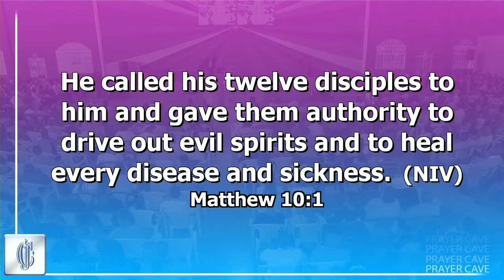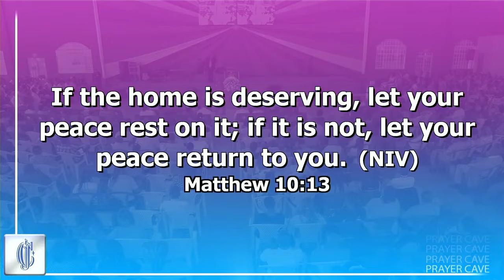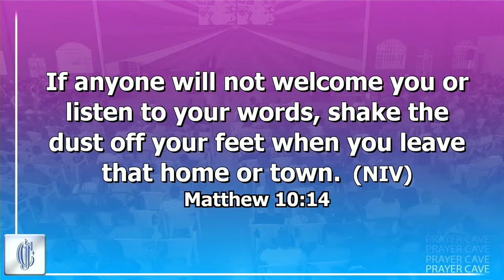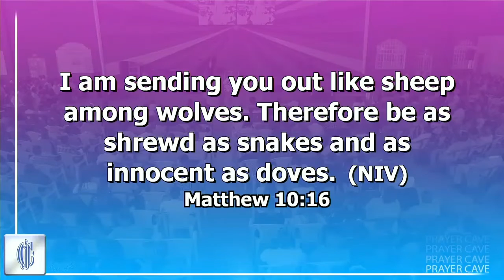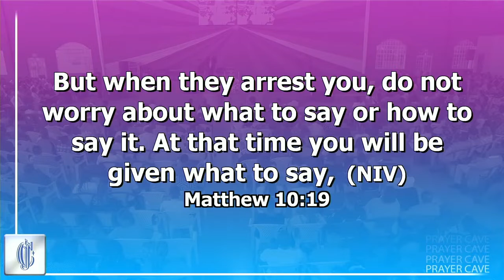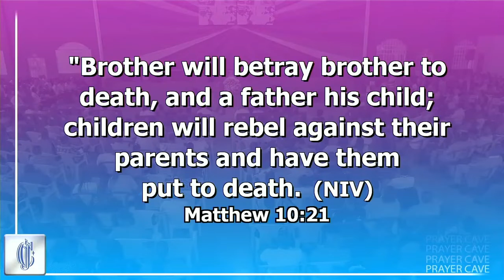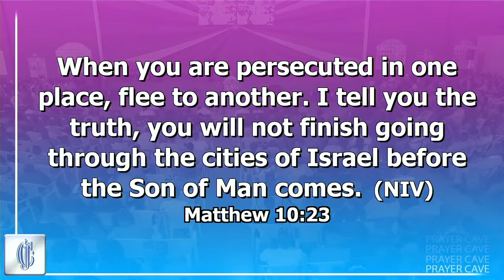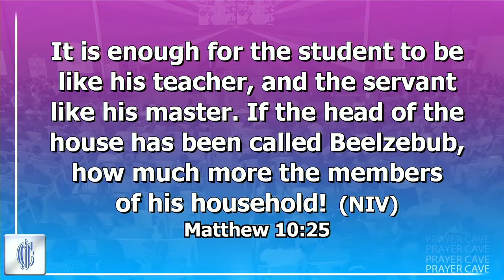Ministry Realities - Bishop Dr Thomas Muthee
Message: Ministry Realities
Minister: Bishop Dr. Thomas Muthee.
Scripture: Matthew 101-26
Service: Leadership - School of Ministry
Date: 23rd January 2021

You lose when you walk in assumptions. You lose when you walk in ignorance. People lose when they walk in complacency.

As a believer you have a responsibility to give to God. The most important thing you can give to God is your obedience, and obedience comes from commitment. When we talk about Ministry Realities, we talk about where we lose and where we give to God.

Don't leave your peace there and go out with anger and frustrations, carry your peace. Your peace will make you go minister to the next person. Not everybody will receive you. You have a responsibility to the people and the people have a responsibility to you.

Don't carry the dust of anger, frustration and offence it will kill your ministry, Go free. Leave them with God and go. Dust stops you from breathing spiritual oxygen. Dust is that person that left you when you needed them most. We have a lot of people waiting for that anointing but your hands are full of dust. Not everybody will treat you well. When you are accused the Holy Spirit will be there.

Ministry realities help you to have a stand in your calling. Ministry realities become a source of encouragement when people treat you nasty. One of the hardest thing that the enemy uses to stumble you is betrayal. BETRAYAL IS A SIGN THAT YOU ARE MOVING PLACES WITH GOD.

Betrayal and jealousy are the two things that if you haven't met in Ministry, you have not gone anywhere. Ministry realities help to keep your relationship with God intact.
Don't camp around hatred and rejection. You will know you have camped there when;
•Your prayer starts to dry up.
•You start to condemn yourself.
•It paralyzes your potential.
•It could easily lead to depression.
•Your walk with God stops.

You cannot afford to stay offended and bitter all your life. The going will become tough but you keep going. There will be trials and temptations but God is saying He will be there.